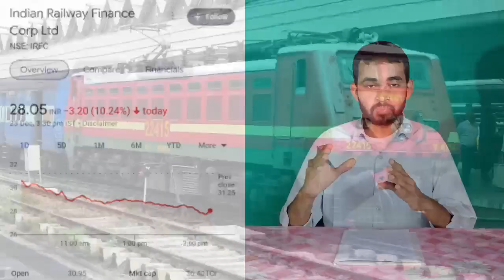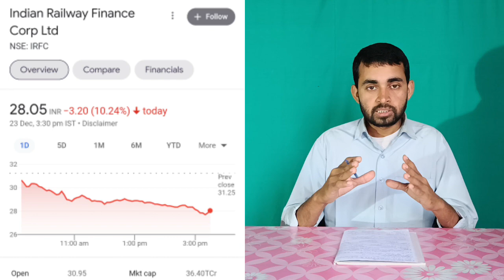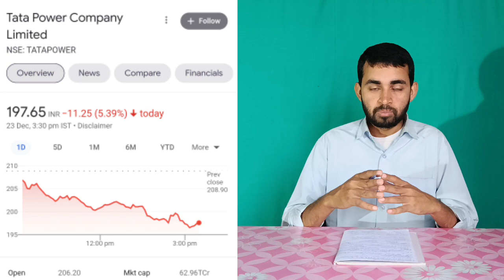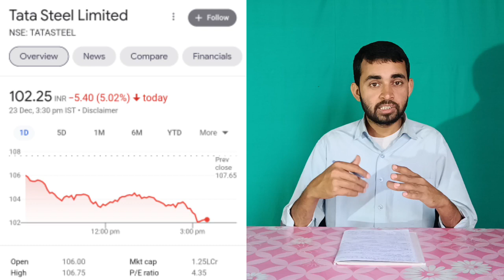IRFC Share latest news today । Tata power share latest news । Tata steel share news today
In this video you will know about Tata power share latest news , IRFC share latest news and tata steel share news today .

IRFC q3 result 2022
Tata power company

Hash Tags -

Please Note:-